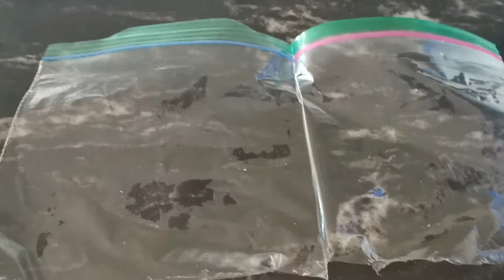Easy Diwali Snacks Recipe in Tamil | தீபாவளி பலகாரம் | Spicy Diamond Cuts | Crispy Thattai Recipe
Easy Diwali Snacks Recipe in Tamil
Spicy Diamond Cuts
Crispy Thattai Recipe